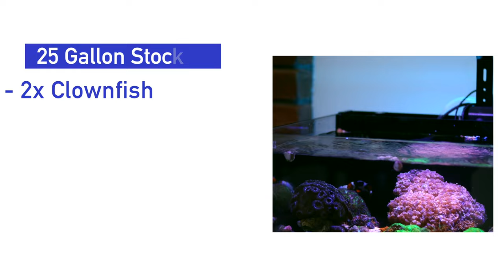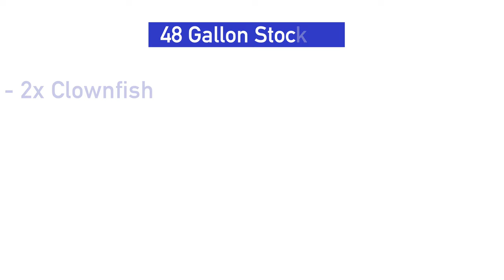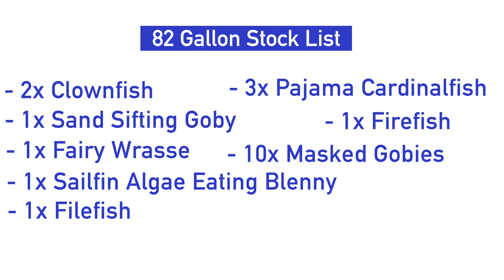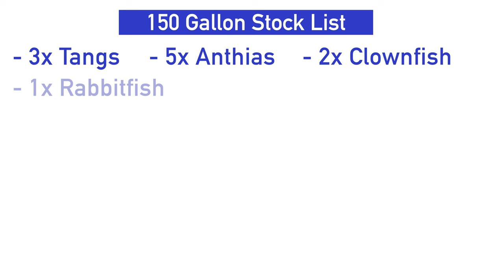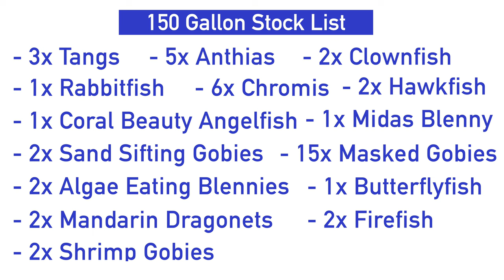How Many Fish Can You Put In A Saltwater Aquarium?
It's a super common beginner question: "How many fish can I put in my saltwater tank?"  Of course there is no simple answer, so instead of giving you ifs, buts, and maybes, we are just going to answer the question.

Five different tank sizes ranging from 15-150 gallon beauties, with a simple, concrete answer for each.  For example.  How many fish can you put in a 15 gallon cube?  3 Fish.